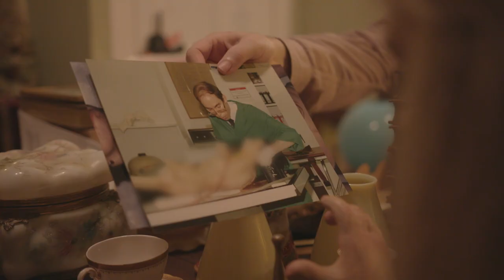Inner Sanctum - Trailer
Inner Sanctum is a Southern Gothic tale that follows mortician Dale Carter as he struggles to save a decaying Victorian home while preserving his aristocratic pretensions. The viewer is transported into Dale’s embalming laboratory, a place of escape and catharsis, where he can forget his burdens.